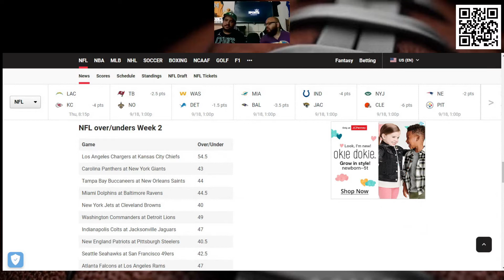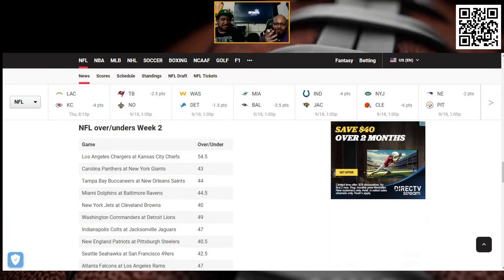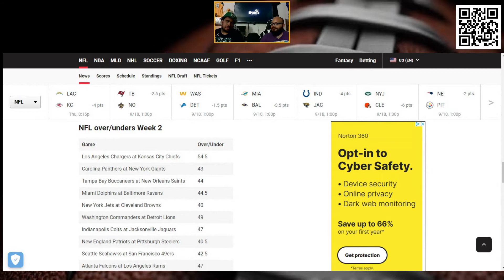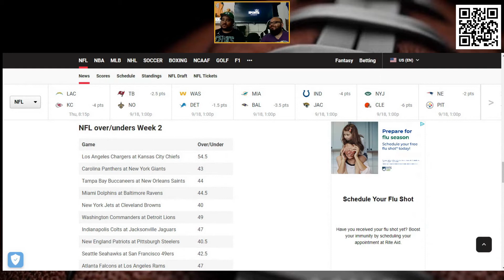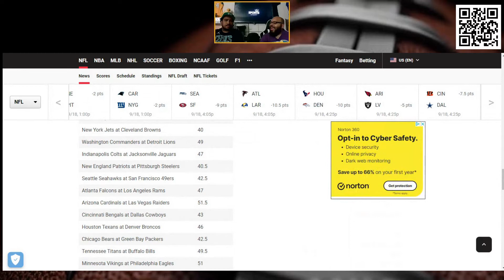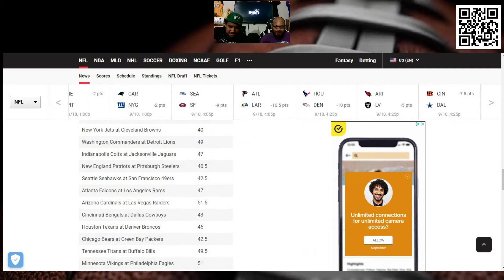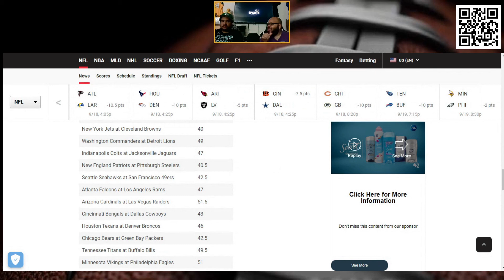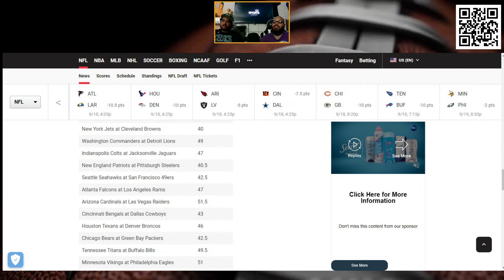AFC West Gauntlet Begins|Must Win For Patriots?|Dallas Woes||NFL week 2 Predictions!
SDP NFL preview week 2 of the 2022 NFL season with lines and o/u bets!